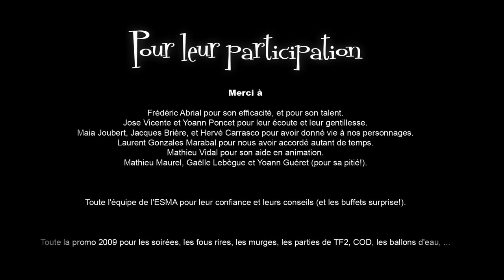CGI 3D Animated Short Classic : "Luminoir" - by ESMA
Watch this sweet 3D animated classic short film called "Luminoir" about a little girl that is afraid of the darkness in her bedroom and enters a world where Bed Monsters are fun!  Created by the talented team of Mathieu Assemat, Gregory Coelho, Michaël Hunault, Yannick Lecoffre.

CREDITS: Created, Directed & Animation by Mathieu Assemat, Gregory Coelho, Michaël Hunault, Yannick Lecoffre. Music Composed by Frédéric Abrial. Voices: Maia Joubert (Fillette), Jackques Briere (Momo), Herve Carrasco (Killjoy Luminoir), Michael Demaison (Little Luminoir). Sound Design by Jose Vicente, Yoann Poncet Studio Des Aviateurs